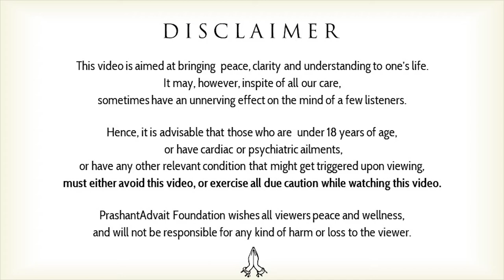The right role of parents in the life of the child || Acharya Prashant (2016)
Video Information:
Shabdyoga Satsang, 15.5.16, Dharamshala, Himanchal Pradesh, India

Context:
How to become a good parents?
Responsibilities of parents towards a chidrens.
How to be a good Son/Daughter?